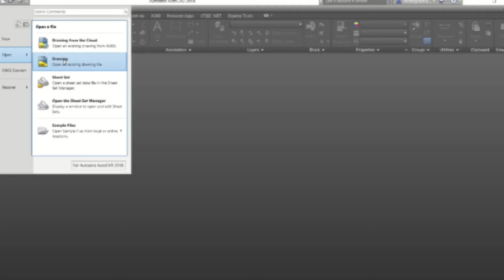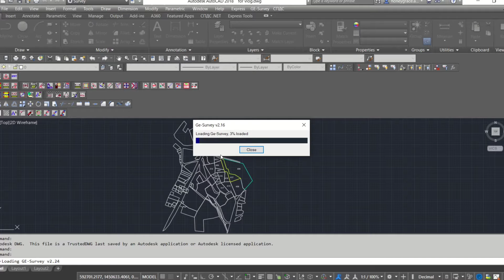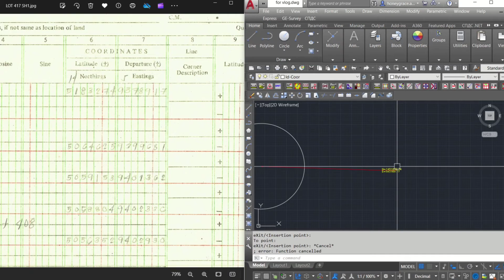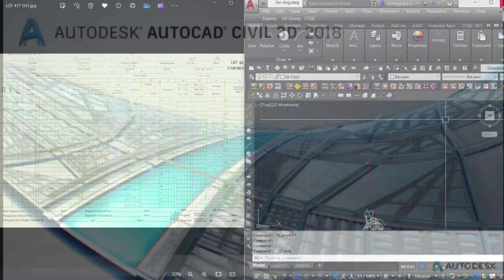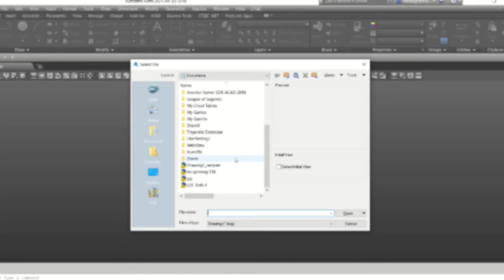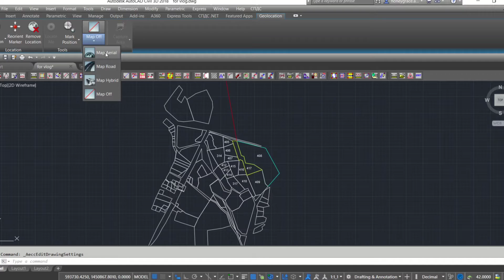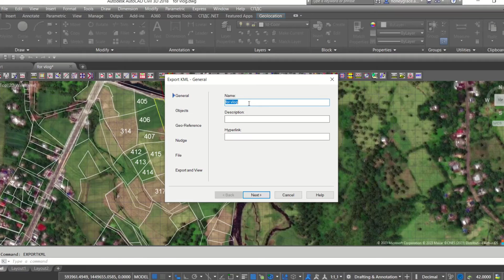How to Overlay AutoCad Drawings to Google Earth | DWG to KML file | Geolocation using Civil 3d